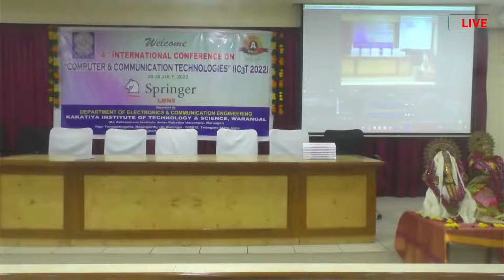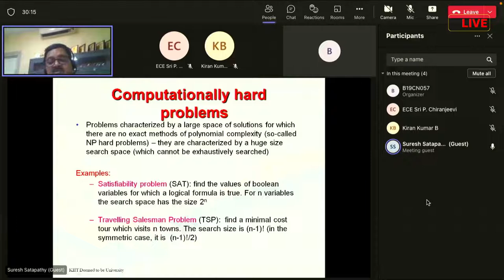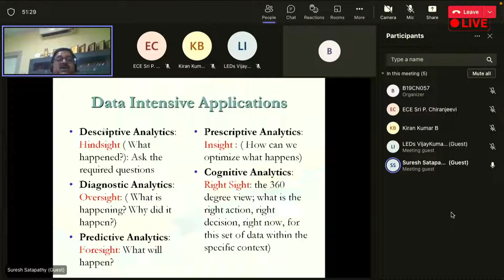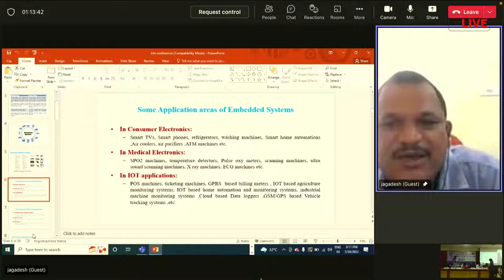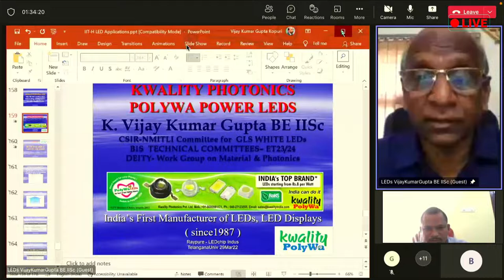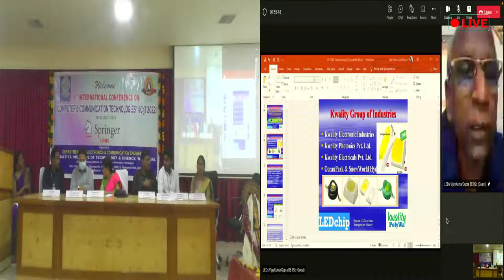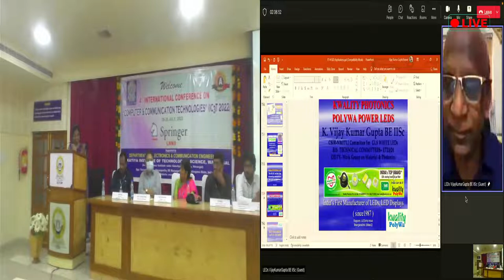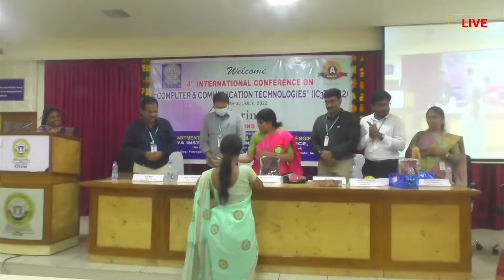| 4TH INTERNATIONAL CONFERENCE ON | COMPUTER & COMMUNICATION TECHNOLOGIES |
The objective of this Scopus indexed 4th International Conference on Computer & Communication Technologies (IC3T) 2022 is to present a unified platform for advanced and multi-disciplinary research towards design of smart computing, information systems, electronic systems. The theme focuses on various innovation paradigms in system knowledge, intelligence and sustainability that may be applied to provide realistic solution to variegated problems in society, environment and industries. The scope is also extended towards deployment of emerging computational and knowledge transfer approaches, optimizing solutions in a variety of disciplines of Computer Science and Engineering, Electronics and Communication Engineering, Electrical and Electronics Engineering, Electronics and Instrumentation Engineering. The conference proceedings aim to publish unpublished work pertaining to the topics mentioned below. The conference is scheduled to be held on July, 29th & 30th 2022 at Kakatiya Institute of Technology & Science (KITSW), Warangal, Telangana, India